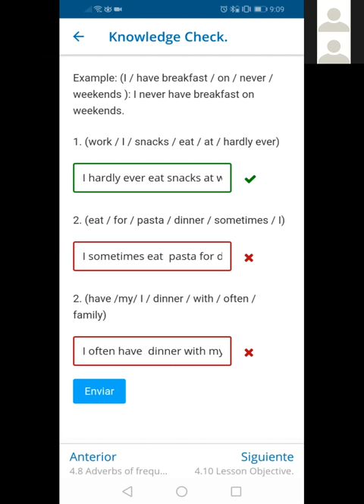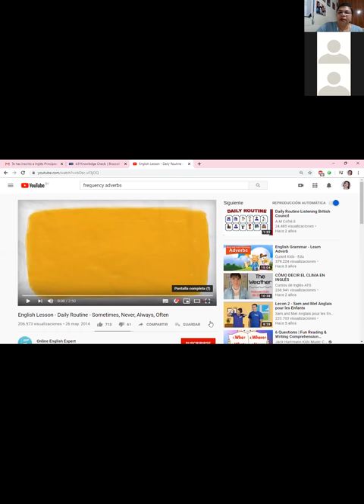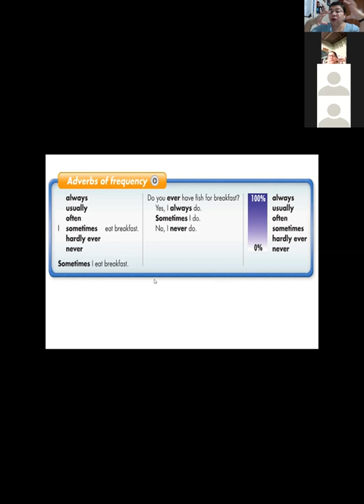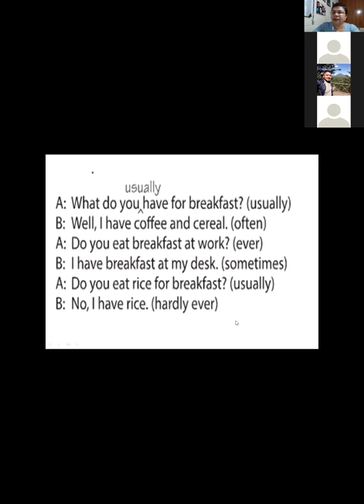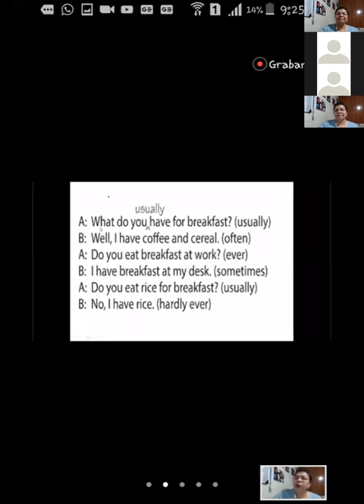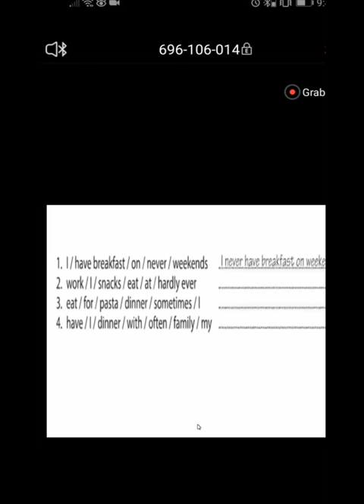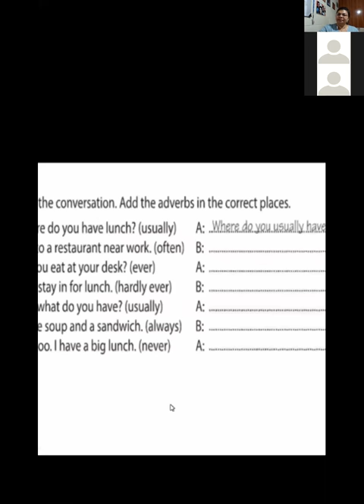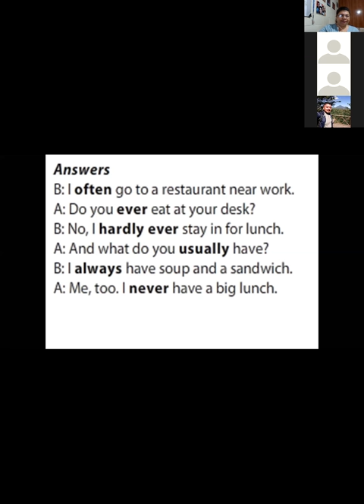Ingles Corporativo-Frequency Adverbs-9pm